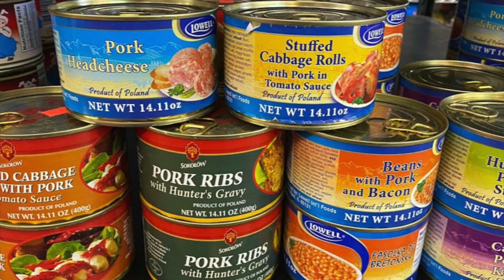MVHS ASB Presents: Slavic Heritage Month: Episode 2